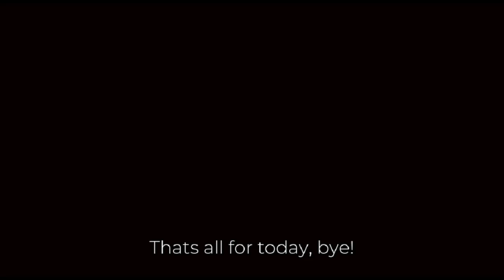Stardew Valley Let's Play: Episode 14 - The Galaxy Sword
Hi everyone! Today in our let's play, we spend some more time in skull cavern, finding a dinosaur egg and a prismatic shard! Bye!